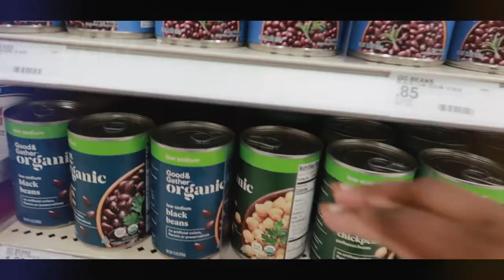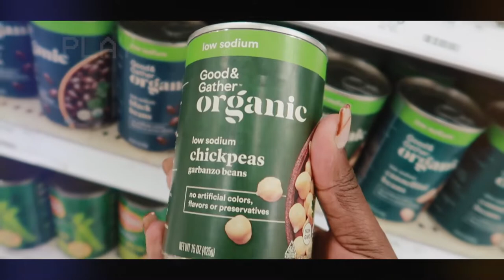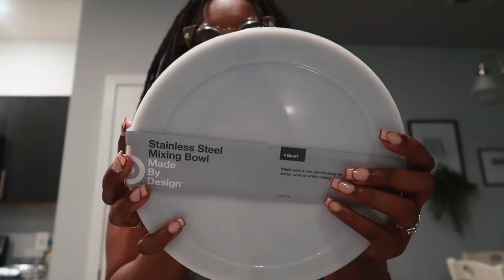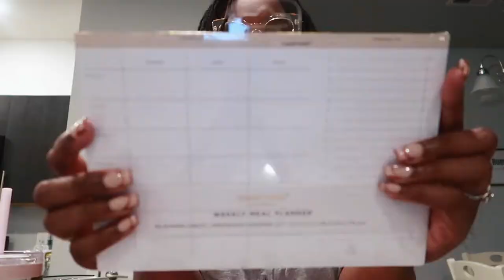MY FIRST WEEK AS A PROGRAM MANAGER | NEW ROLE, RECIPES, TARGET PM ESSENTIALS | WEEKLY VLOG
Using my project management skills in my new role as a program manager! Lots more vlogs to come :)
Salad Chopper
Vegetable Quinoa:
Tri-Colored Bell Peppers (1/4-Red, Orange, & Yellow)
Red Onion
Cilantro
Lime juice (a squeeze-fresh or bottled)
Quinoa (2 cups cooked)
Chickpeas (1 can)
Olive Oil (light drizzle)
Chop all your veggies and remove the shells from your chickpeas. Toss cooked quinoa, veggies, chickpeas, olive oil, and lime juice in a bowl. Enjoy room temperature or chilled.

Green Juice Ingredients:
Green apple
Kale
Spinach
Ginger
Pineapple
Cucumber